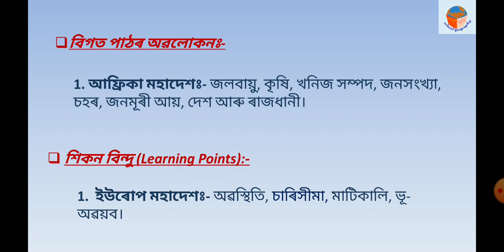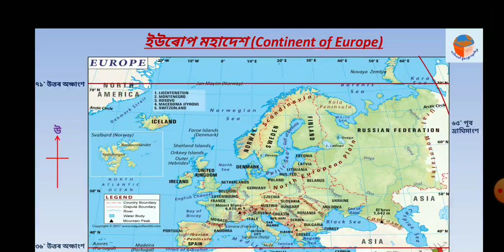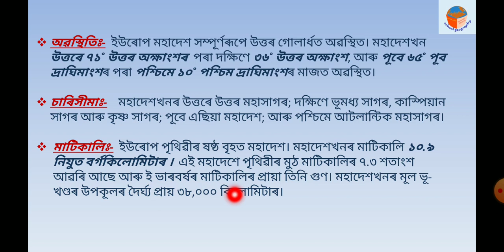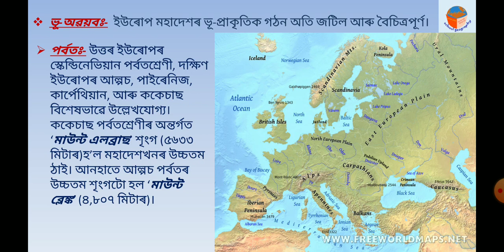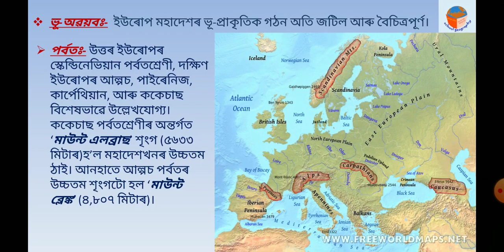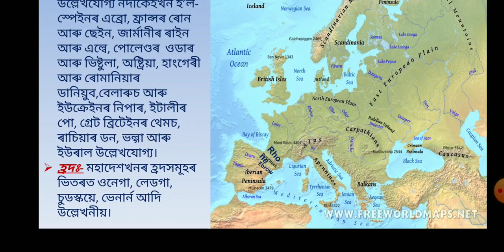ইউৰোপ মহাদেশ (EUROPE):- খণ্ড -১ /Class-10/Geography/Assamese Medium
Europe is the sixth largest continent in the world. Europe- part-I is basically trying to illustrate the physical geography of the continent. Primary details of the location, area and landform are given here.